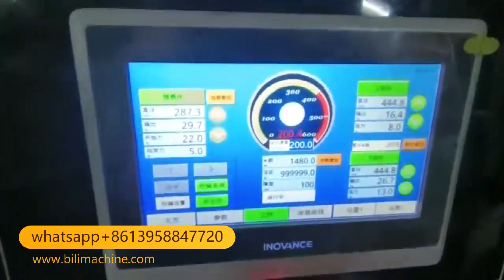BLFQ 1300HB DOUBLE MOTOR HIGH SPEED SLITTING REWINDING MACHINE WITH SLIP SHAFT FOR PAPER AND FILM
Best regards